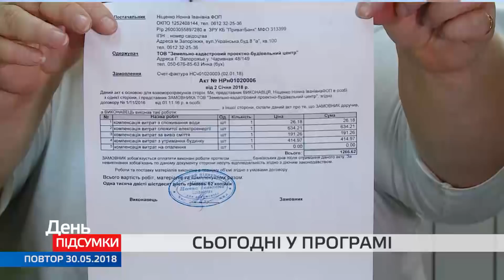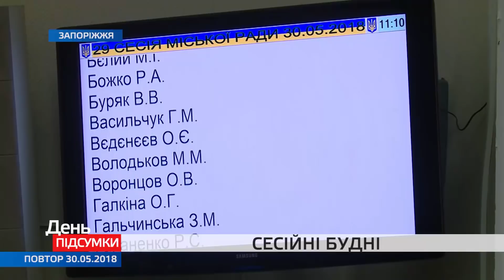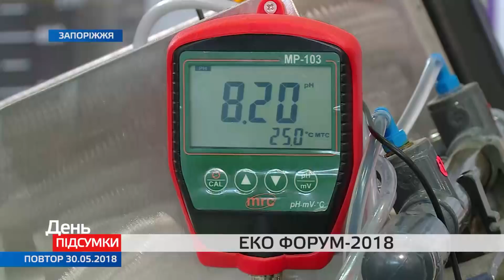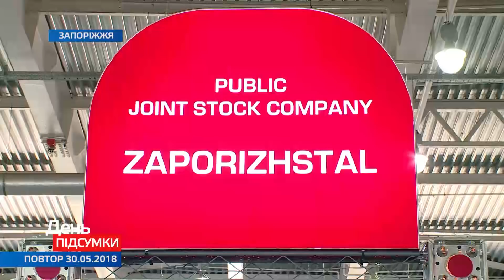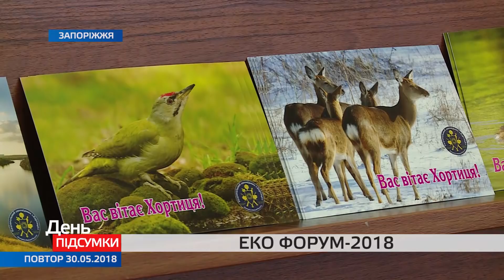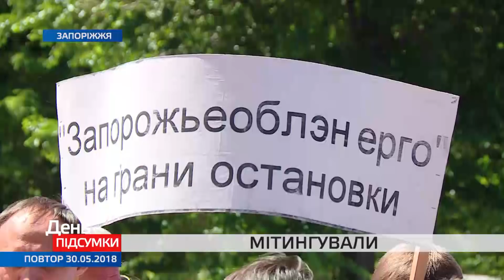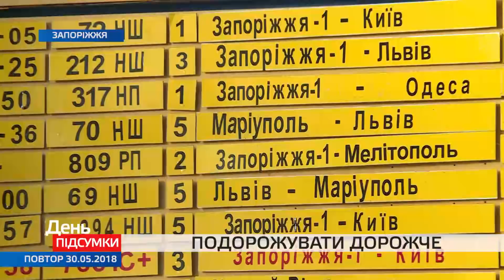ДЕНЬ ПІДСУМКИ 30.05.2018